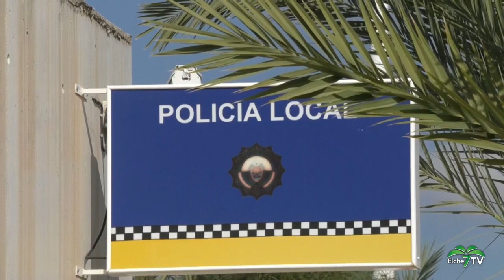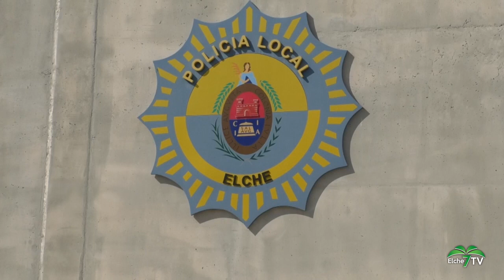ELCHE NOTICIAS 13/01/2023